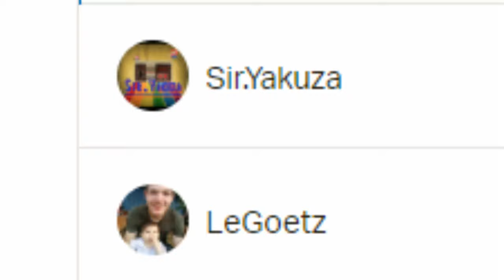Glock-18 Water Elemental Giveaway & Cs:Go Matchmaking :*